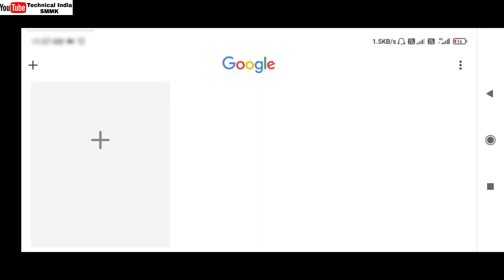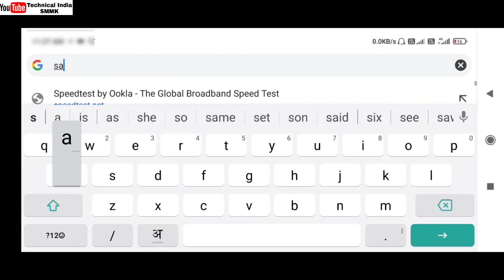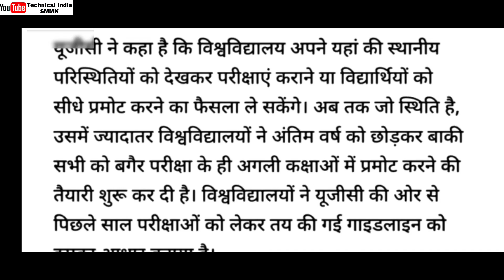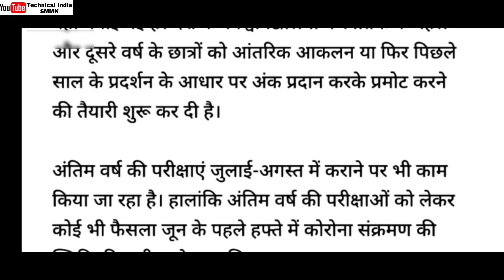All University Exams 2021 | बिना Exams के छात्र होंगे Promote 😍 | All Students Promote without Exams